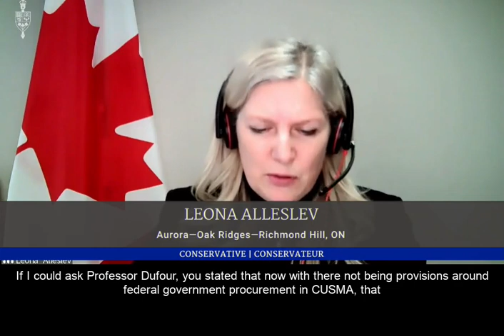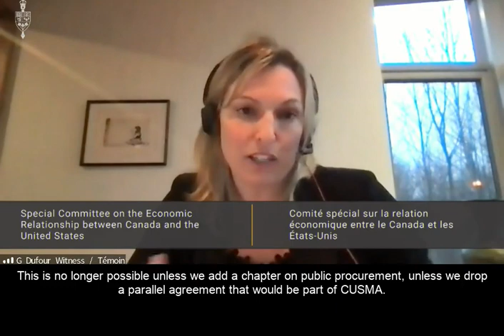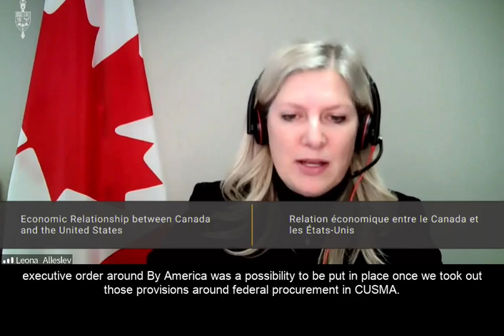CAAM- April 15, 2021